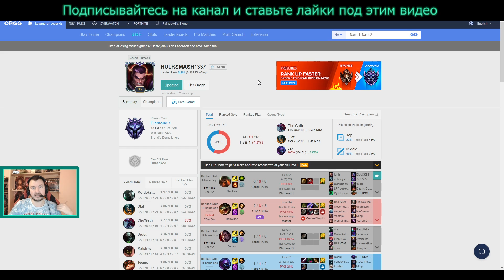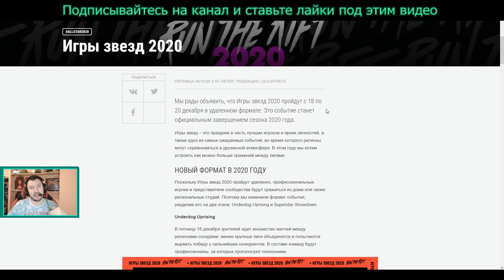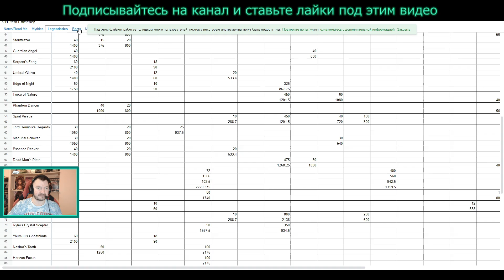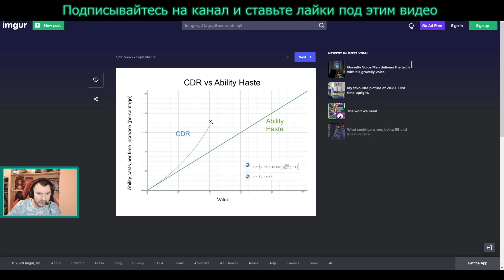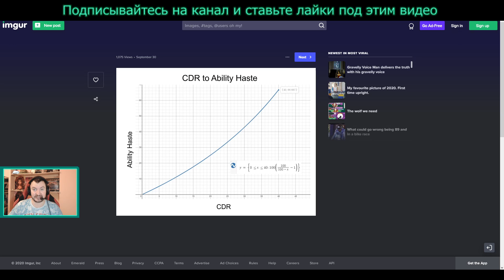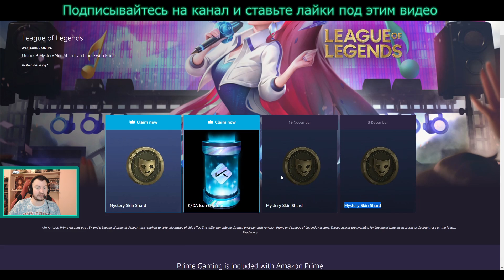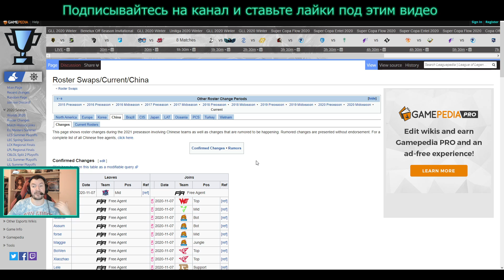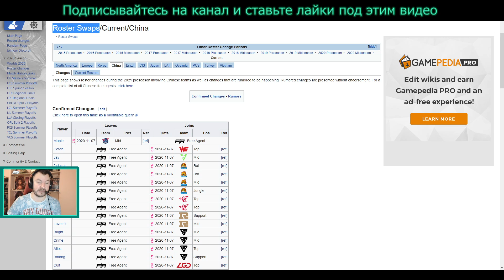PERKZ в CLOUD9 | СКОРО НОВЫЙ СЕЗОН | League of Legends ВивиНовости